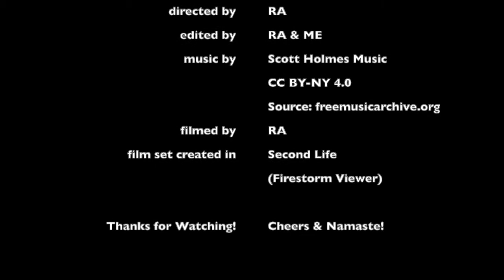SGN Set 1 "The Emerald City" Walk Thru (Trailer)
Just a pre-filming walk thru of the set. It's simple, it's a behind the scenes short, and we hope you enjoy!